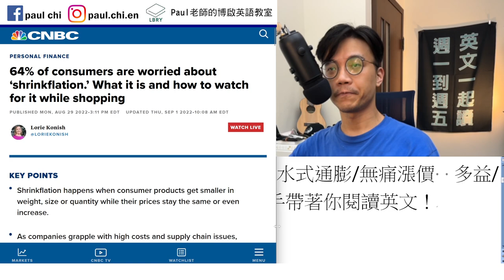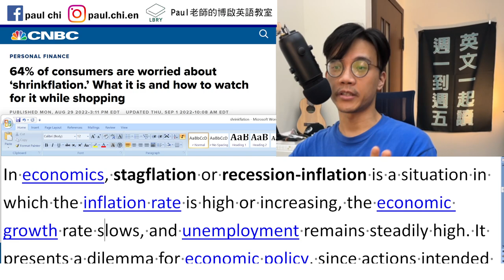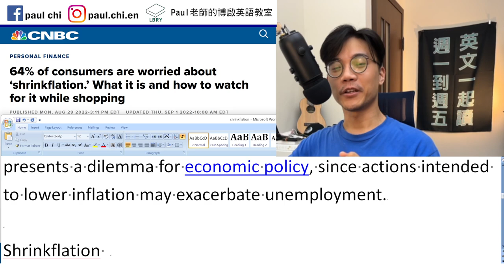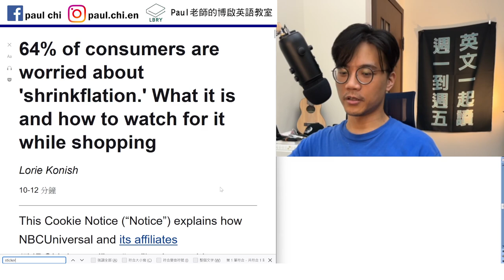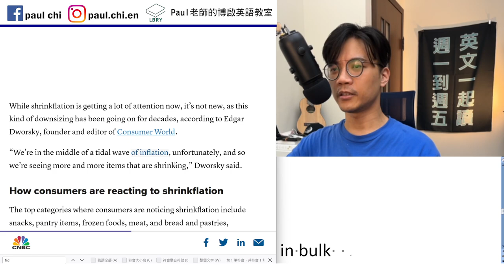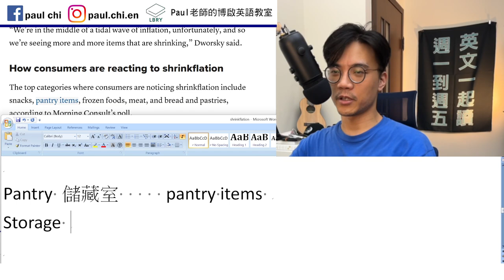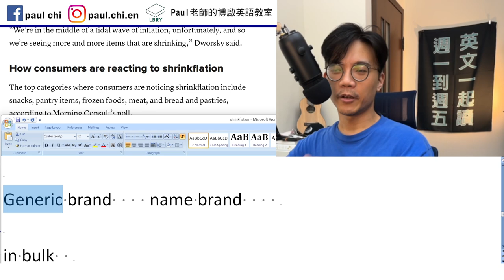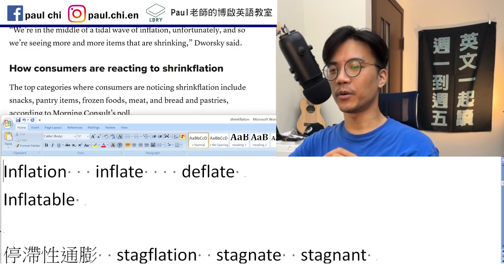【ep 524】只懂通膨 inflation落伍了 / shrinkflation 縮水式通膨 / stagflation停滯性通膨 / 差別在哪裡？ 多益/雅思/托福/帶你學英文！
Notes:

免費每日英文課：只懂通膨 inflation落伍了 / shrinkflation 縮水式通膨 / stagflation停滯性通膨 / 差別在哪裡？  多益/雅思/托福/單字/文法/聽力/手把手帶著你閱讀英文！

Inflation   inflate    deflate
Inflatable

停滯性通膨  stagflation  stagnate  stagnant
In economics, stagflation or recession-inflation is a situation in which the inflation rate is high or increasing, the economic growth rate slows, and unemployment remains steadily high. It presents a dilemma for economic policy, since actions intended to lower inflation may exacerbate unemployment.

Shrinkflation
Shrinkflation happens when consumer products get smaller in weight, size or quantity while their prices stay the same or even increase.

Sticker shock    record high
Downsizing  tidal wave

Pantry 儲藏室     pantry items
Storage

Option   opt for N     opt to V

Generic brand    name brand

in bulk

LBRY: Paul老師的糟糕英語教室